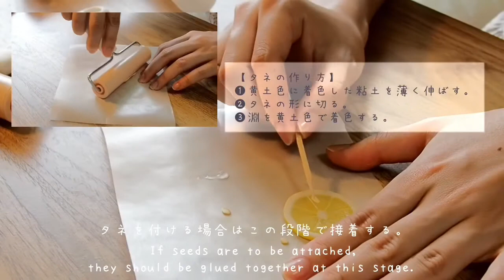〔粘土で作る〕果汁滴るレモンの作り方How to make a lemon that drip with juice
皆さんこんにちは、ゆめのです。
本日の動画は「果汁滴るレモンの作り方」
透明粘土で作るレモンの作り方の紹介です🍋

少し上級者向けですが、完成したらものすごくかわいいので是非挑戦してみてください✨

Hello everyone, I'm Yumeno.
Today's video is "How to make a lemon that drip with juice".
Here's how to make a lemon with transparent clay 🍋

It's a little advanced, but it's so cute when it's done, so please give it a try ✨

このチャンネルではスイーツデコを始めとしたハンドメイドや手芸・金属加工などのメイキングやたまにお菓子作りの動画を投稿しています🎥可愛い！カッコいい！面白い！真似して作ってみよう！

This channel posts videos of the making of handmade, handicrafts and metalwork, including sweets deco, and the occasional pastry making 🎥 cute!Cool!Interesting!Let's make a copy of it!...etc. If you have any thoughts on this, please subscribe to the channel😊.